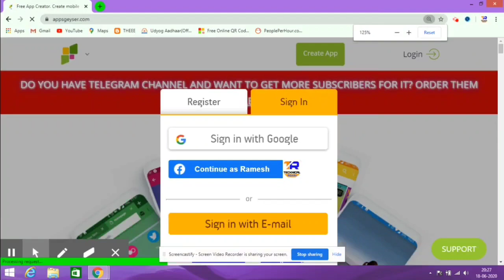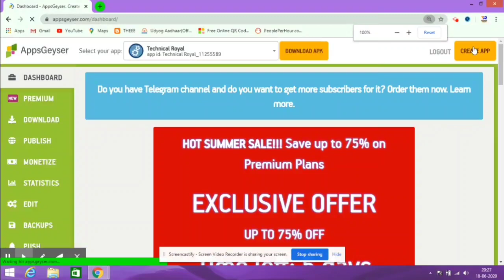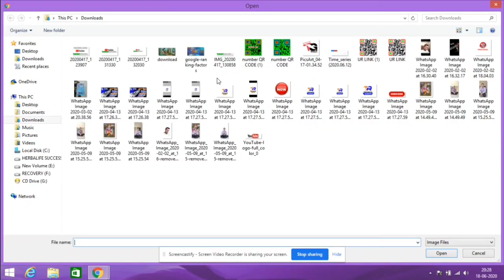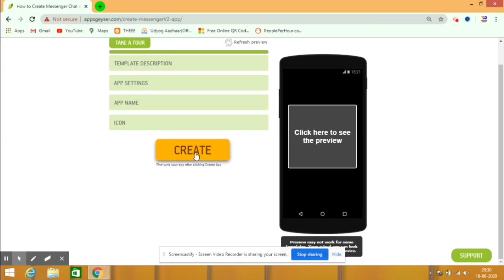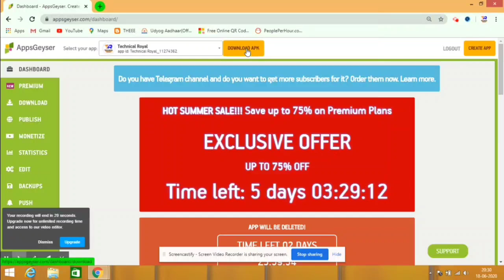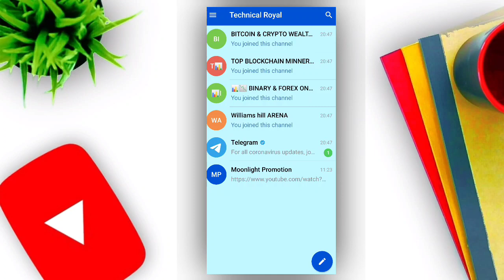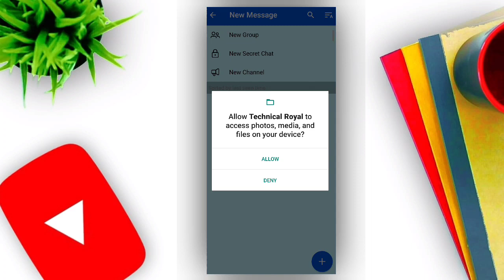Technicalroyal How to Make a Chat App Without Coding In Hindi 2020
Hello Freads

       Welcome To Technical Royal chanel Apka Bahot Bahot swagat Hai.  Hamari Chanel Me.

Technicalroyal How to make a Free Android App in 5 Minutes || Android App Without Cording Free ||2020
How to Make a Chat App Without Coding in Hindi | By Technical Royal 2020

Namaskaar Dosto, is video mein aapko bataya hai ki aap kaise bahut hi aasaani se Free Android chat App bana sakte hai, yeh bahut hi easy process hai, au iski help se aap bahut hi aasaani se apne personal use ke liye Android App bana sakte hai, aur use bahut hi aasaani se Publish kar sakte hai. Aap alag alag occasions pe App bana sakte hai, aur fir chahe aapke kisi Event ki application ho, ya Business ki application ho, ise banana bahut hi aasaan hai. in Hindi 2020.

1| YouTube Video Par Tags Lagane Ka Sahi Tarika || Video Viral Hoga Aur In Hindi 2020

youtube channel growth 2020
youtube channel growth tips 2020

_________(FOLLOW ME)__________________

Like karo👍
Sher karo💌

Making android apps is simple with android app maker website . Anybody can create an android app for your needs with free android app builder website.

1.AppsGeyser: Appsgeyser is number 1 company for build android apps without coding. In this website, you can create android apps in 2-3 minutes. You can create the android app for free , but you need to pay some money for publishing your app in play store. You can see the price on the website. You can also earn money from creating android apps. If you are running blog or website , you can create android apps for your website.